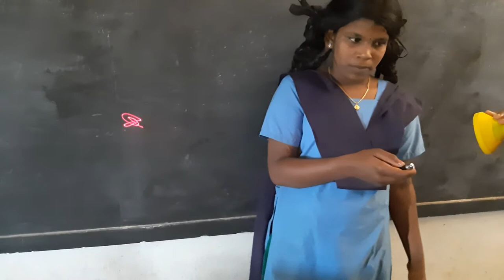Sound has energy experiment by 8th class students ZPHS KARAKAMBADI